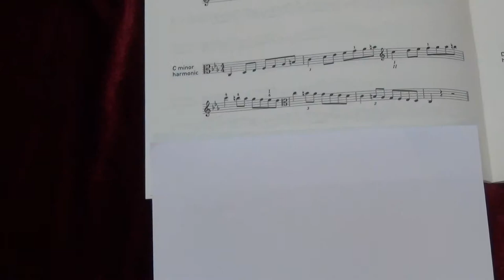ABRSM Viola Grade 6 scales and arpeggios - C minor harmonic scale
ABRSM
Viola Exam scales and arpeggios
Grade 6
C minor harmonic scale